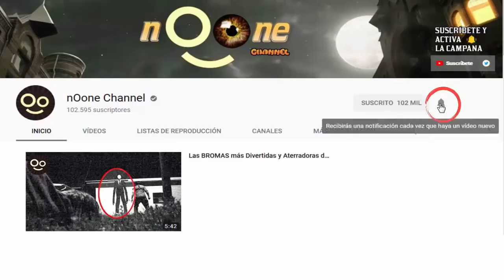5 SERES Extraños Captados por CASUALIDAD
Las grabaciones más increíbles a veces se hacen de manera casual. Seres, fantasmas y otras entidades quedan registrados y cuando se revisan los videos aparecen y asustan a las personas que los descubren. ▼▼▼